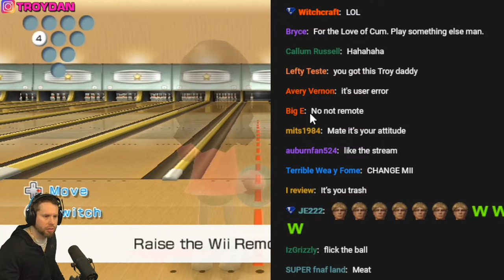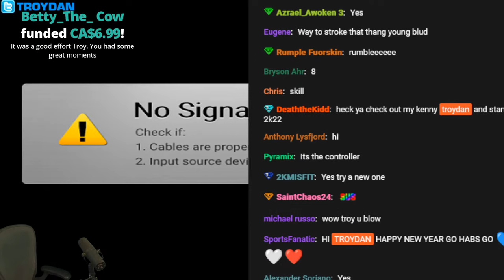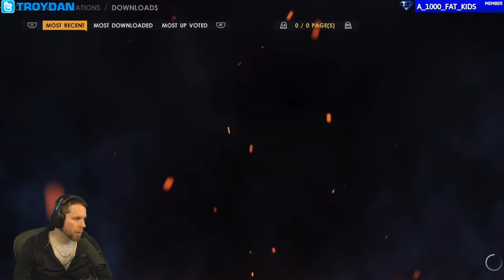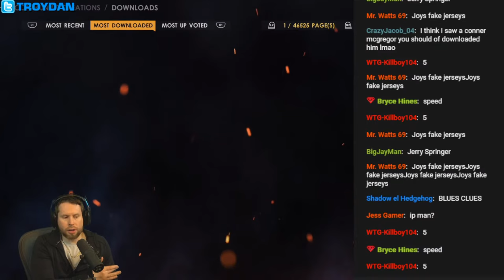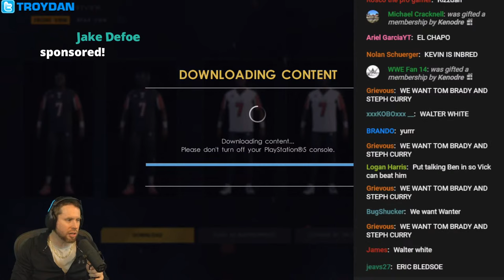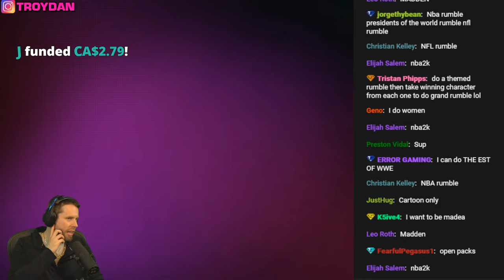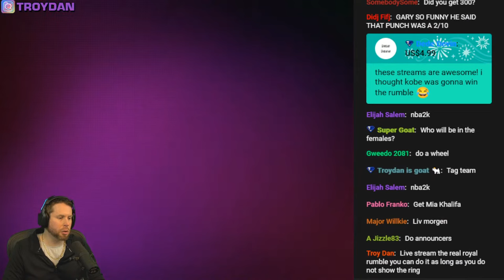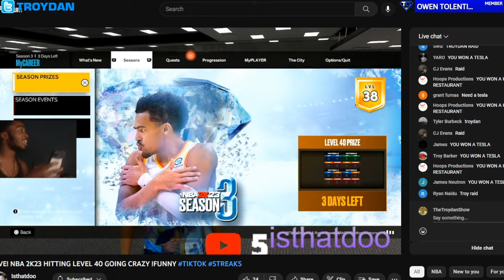madden royal rumble wii sports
Troydan attempts to bowl 300 on Wii Sports Bowling. Troydan plays various games from Madden 23, UFC 4, GTA V, NBA 2K23, Fall Guys, Fortnite, NHL 23 and Fifa 23.